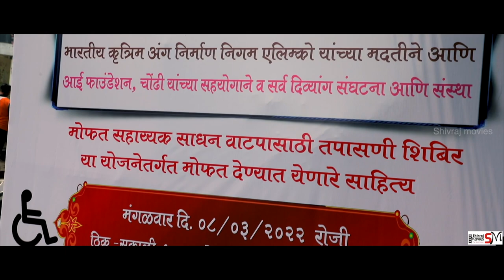Rajubhau salunke birthday alibag